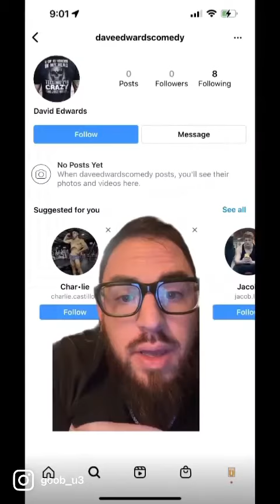DAVID EDWARD PERRY - BEWARE